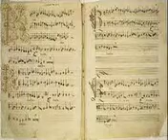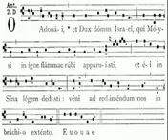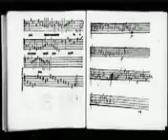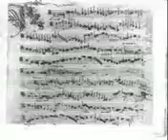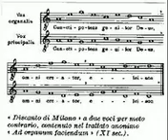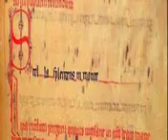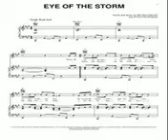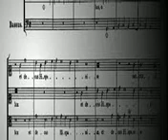The Bible In Song, The Book of Letter Of Jeremiah, Part 1 of 1